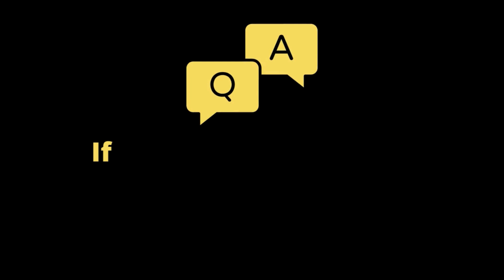HAIR FALL PROBLEM ?? | Best Way To Control Hair fall and Dandruff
Hair Fall and Hair Loss has been a major concern in these days and people are searching for a pure organic solution that can help reduce the problem.
In this video, I have explained about how I use Forever Aloe Jojoba Shampoo and FOREVER BHRINGRAJ HAIR FALL CONTROL OIL which can help control hair problems and help you retain hair and reduce hair fall.

✅ My Forever Living Business ID - 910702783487
Use the below Link to Join Forever Living Products Business With Me

✅Tools I Use For Content Creation

Tools I use:
Wacom CTL-472/K0-CX Digital Drawing Graphics Pen Tablet (Red & Black)

GRENARO J13 Wireless Microphone, Noise Reduction Lapel Mic

SONATA GOLD Wireless Omnidirectional Mic Lavalier Plug & Play Microphone

Neewer 2 Packs Dimmable 5600K USB LED Video Light with Adjustable Tripod Stand/Color Filters